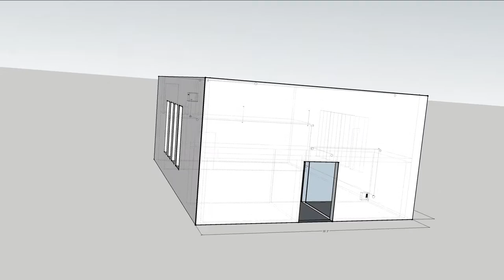The Church :: Structured Cabling Flythrough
A fly through of a structured cabling solution for The Church